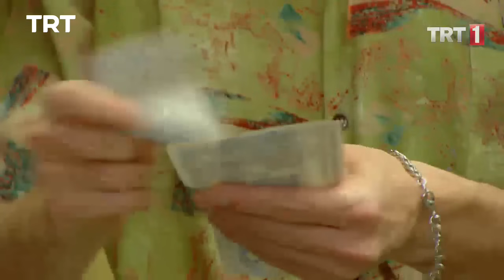Seksenler 111.Bölüm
Ahmet'in yıllardır beklediği an gelmiştir. Ahmet ve Gülden'in düğünü için son hazırlıklar da tamamlanmıştır. Ahmet damat tıraşı olmaya giderken, Gülden de evde gelinliğini giymektedir. Bu sırada Ergun Plak ve Pastacı Sami ise gelin arabasını hazırlamaktadır. Mahallede büyük bir düğün heyecanı vardır. Ahmet'in evlenmesinin şerefine, Ergun Plak mahalleye davul zurna getirir. Ahmet, davul zurna eşliğinde damat tıraşı olmaya gider. Ahmet'in damat tıraşını, Çınaraltı Mahallesinin ünlü berberi, Recep yapar. Ahmet'in en yakın arkadaşı Ergun Plak, Ahmet evlenirken onun sağdıcı olur. Ancak Ergun'a öyle bir telefon gelir ki, sağdıç Ergun ne yapacağını şaşırır!